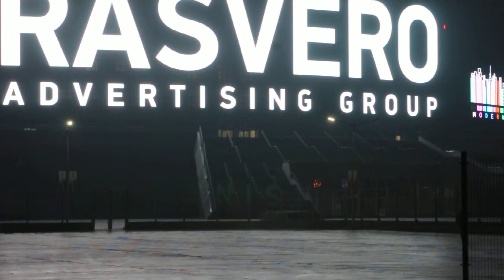Liana from Ufa jumps near Kazan-Arena